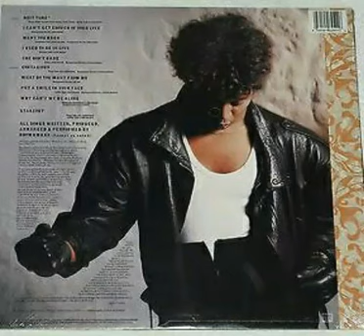Brownmark - I Used To Be In Love